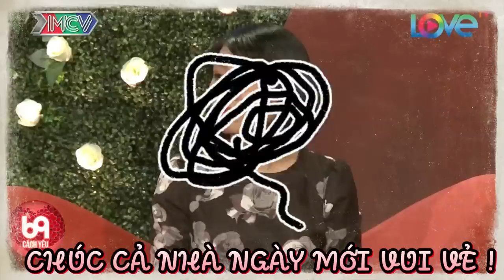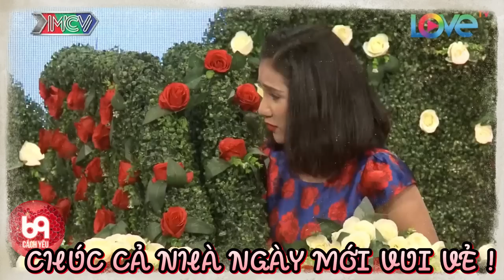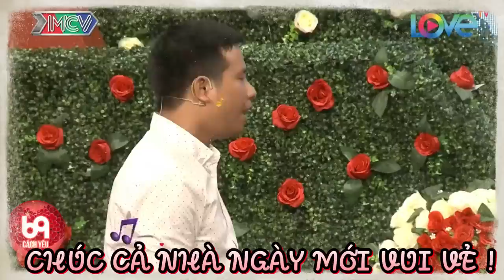Chàng Được Nàng Tán Tỉnh Theo Kiểu CHƠI CHỮ làm Trường Quay Cười Mất Phanh | 69 CÁCH YÊU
BMHH_419
69 Cách Yêu là trang cập nhật những chương trình hẹn hò, ghép đôi, mai mối hot nhất hiện nay BẠN MUỐN HẸN HÒ, HẸN ĂN TRƯA, VỢ CHỒNG SON, YÊU LÀ CƯỚI, MAI MỐI CÙNG NGƯỜI LẠ